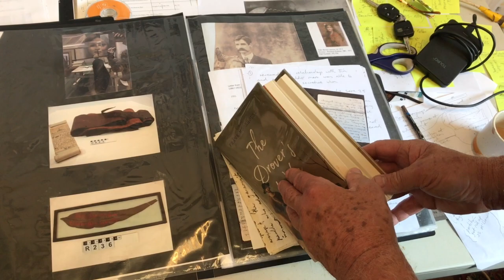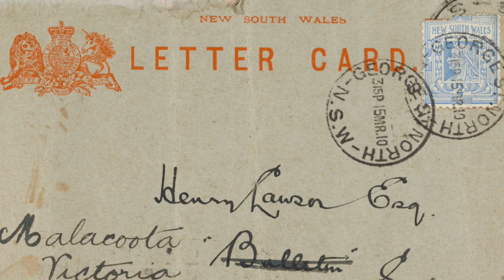Henry Lawson & The Black Snake Club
Henry Lawson, Writer  (17 June 1867 – 2 September 1922).

Short film for NSW State Library Artist-in-Residence, Hadyn Wilson's exhibition.  March 2021.